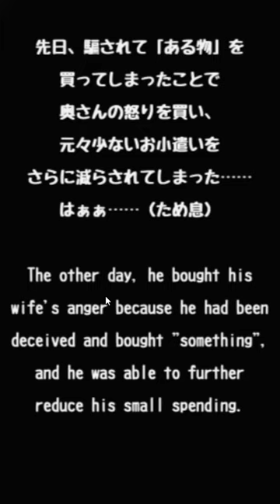[Springman-Haruoroom] My Wife Won't Let Me Go Home: Stage 8 Walkthrough